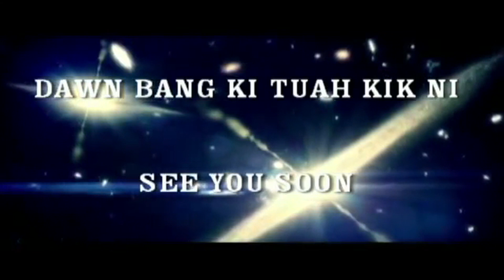2019 Action KG Primary 11